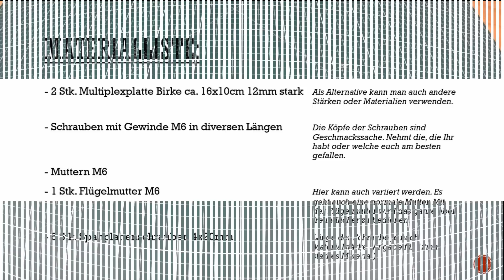Holzknöpfe / Holzgriffe selber machen / Vorrichtung / grip wooden knob jig Huxxa #1801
Wie man eine Vorrichtung für schöne Holzknöpfe baut.

HUXXA
hAnDmAdE ... - ... made in bavaria !

# gib alten Dingen eine zweite Chance
# give old things a second chance!

Gib mir ein Feedback oder mach Vorschläge, alles wird zur Kenntnis genommen!
Give me feedback or make suggestions, everything will be taken note of!

🛒 Meine Amazon Wunschliste: